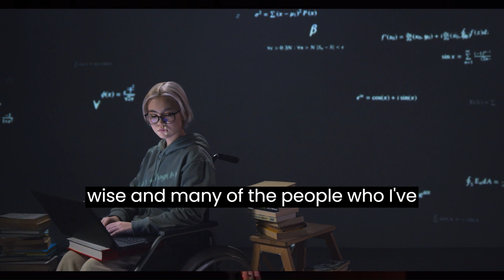"Crushing the Hyper-Intellectual Trap: Jordan Peterson's Advice"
"Unleash the Mind: Jordan Peterson's Guide to Escape the Hyper-Intellectual Trap. Join us on a captivating journey as we delve into the profound insights of renowned psychologist Jordan Peterson. Discover how to break free from the shackles of overthinking and embrace a practical approach to life. With thought-provoking wisdom, Peterson's advice empowers individuals to navigate the complexities of modern existence and find purpose. From self-improvement to relationships, we unlock the secrets to unleash your true potential. Prepare to be inspired, challenged, and transformed. Don't miss this transformative exploration that will revolutionize your perspective. Click now to embark on a life-changing quest and join the millions already enlightened by Peterson's profound teachings."

If you want to change your life forever, then click the

Acquire the knowledge to solve every problem by clicking the

Access the Secret To the Wealth, Fame, Luxury, Fortune of The Most Powerful Kings In The History by clicking the

Do you want to know the Secret For Manifesting Wealth, Happiness, Love & Success?

Do you want to be taught the most effective and tested techniques for a glorious dating and relationship? Then click the